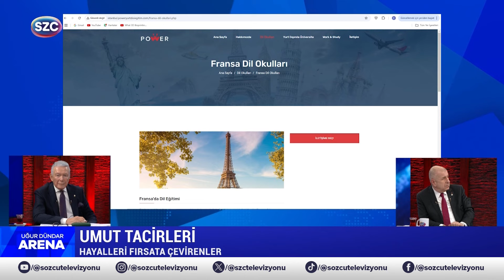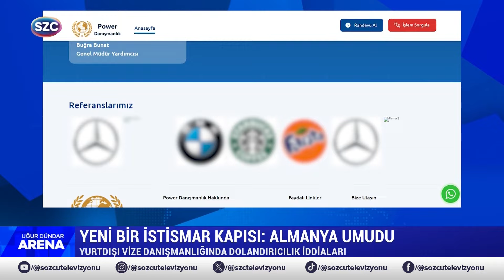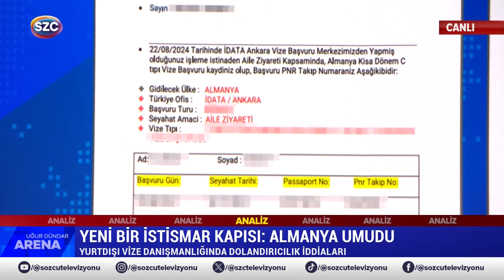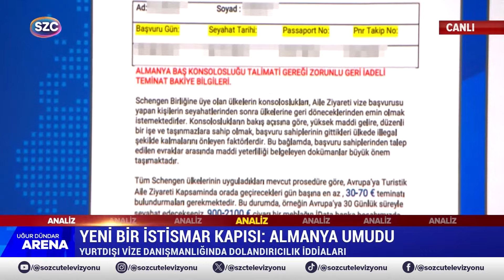Dolandırıcılık İddiasına Altay Bunat Yanıt Verdi! Mağdurlar Neler Söylüyor! Arena Ekibi Ulaştı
Digiturk: 60
D-smart: 93
Turkcell TV Plus: 69
Tivibu: 69
Türksat Kablo TV: 76